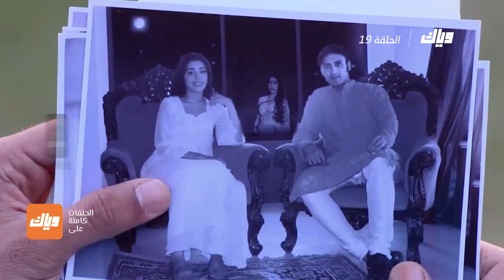مسلسل الملك و الملكة 3 - الحلقة 19 | وياك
Weyyak راجا في حالة صدمة فما السبب؟ مسلسل الملك و الملكة 3 متوفر مجاناً على وياك